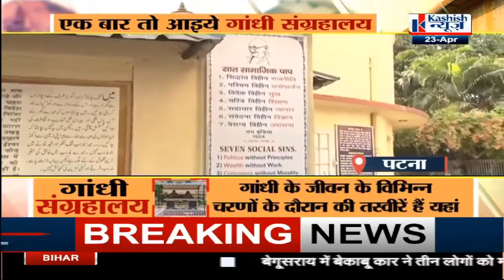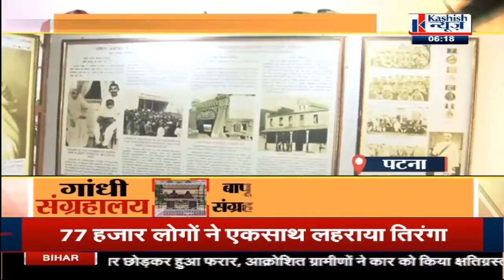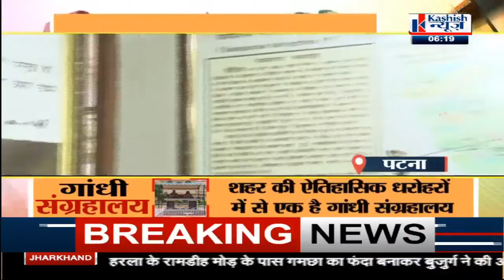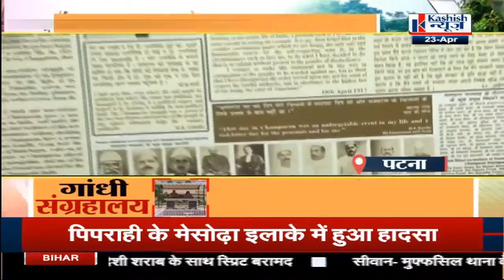देश के ग्यारह गांधी संग्राहालयों में से एक है यह संग्राहालय...